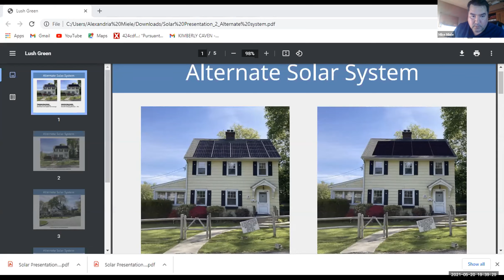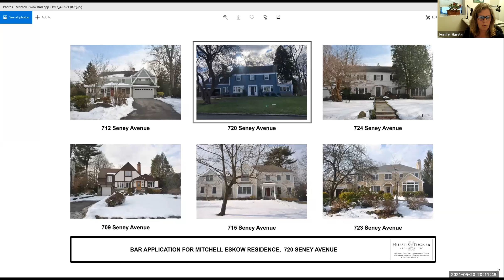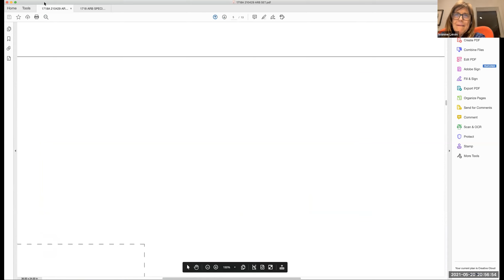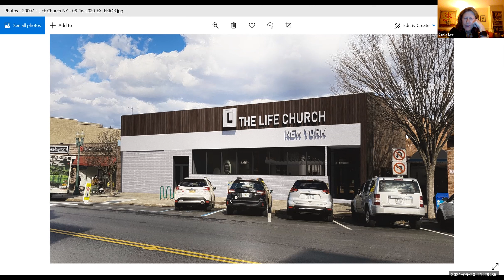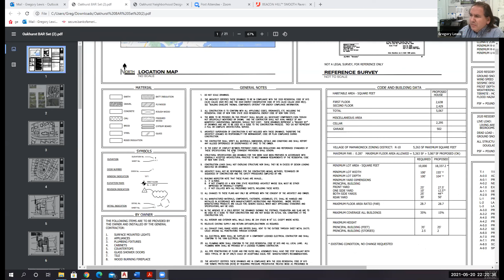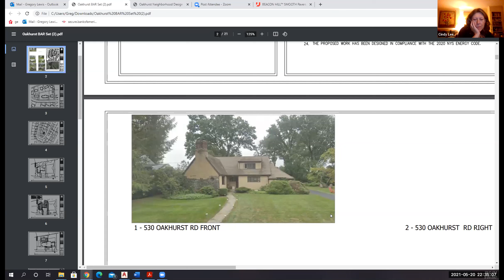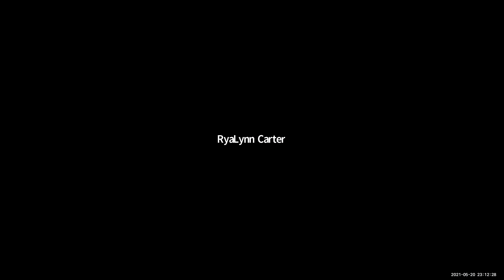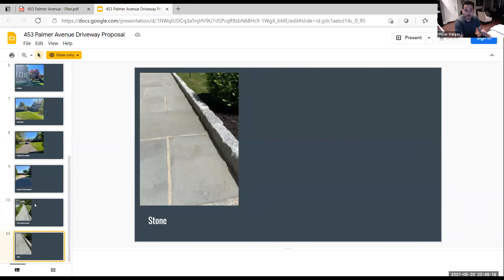Board of Architectural Review Meeting - May 20, 2021